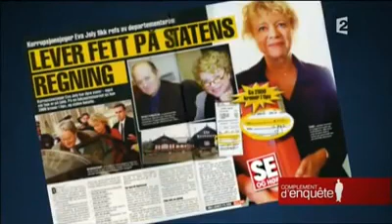🇸🇳Vidéo Ministre de la Justice et de L'intérieur Norvégien